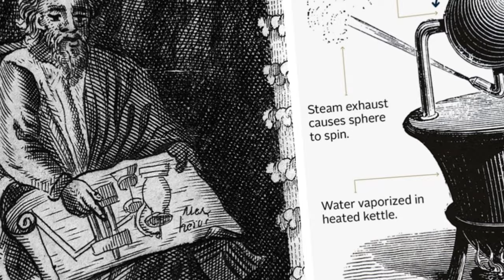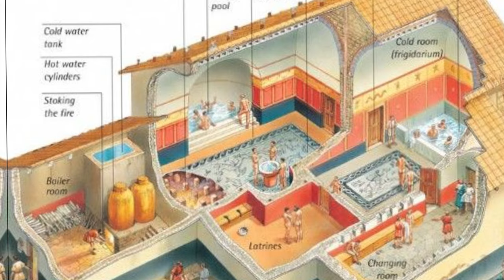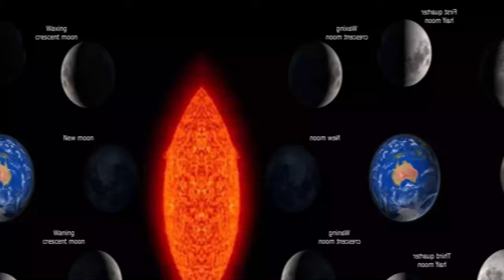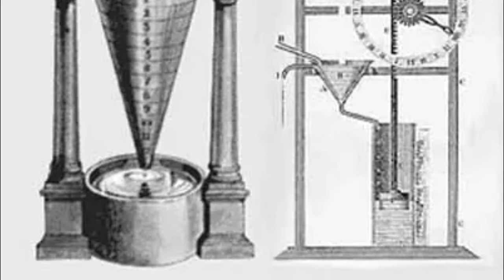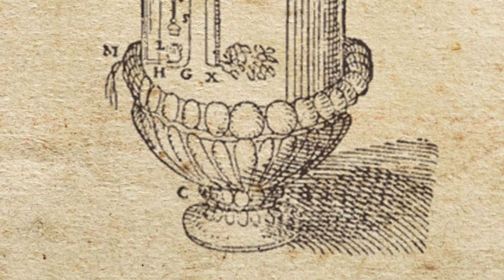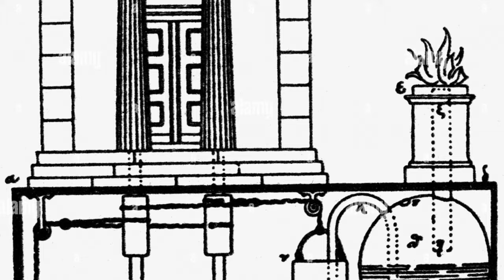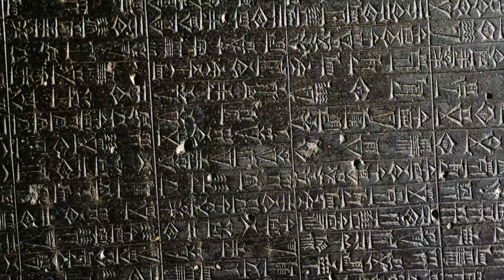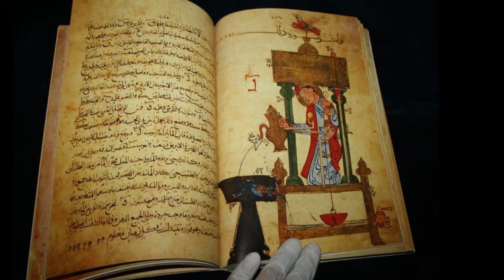Top 12 Surprisingly Modern Technologies From The Ancient World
Many of the creature comforts we take for granted today are actually thousands of years old. From the very first calendars to urban planning to the first experiments with steam power, the people of the ancient world made some incredible discoveries that in some cases weren't fully realized until the modern era. This list shows some of the most surprising examples of modern technology found in ancient times.

Toothpaste, Egypt - C. 5000 BC
Cisterns, Ancient Carthage - C. 300 BC
Flamethrowers From The Byzantine Empire - 672 BC
Steam Turbine, Ancient Greece - First Century AD
Central Heating From A Roman Villa - C. First Century BC
Calendar, Warren Field, Scotland - C. 8000 BC
An Alarm Clock From Ancient Egypt - Third Century BC
Automatic Machine Designs In Alexandria - First Century AD
Urban Planning And Air Conditioning, Mohenjo-Daro - C. 2500 BC
Advanced Metallurgy, China - C. 2000 BC
A Codified System Of Laws, Ancient Babylon - C. 1754 BC
Archimedes's Death Ray - Third Century BC